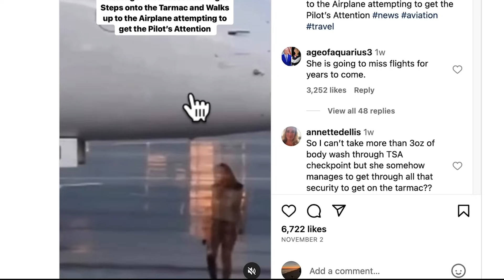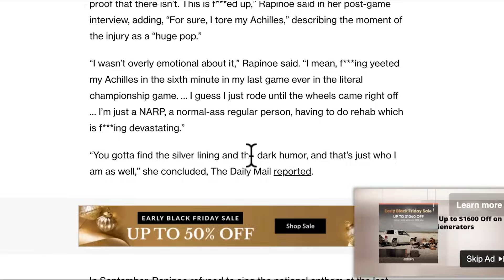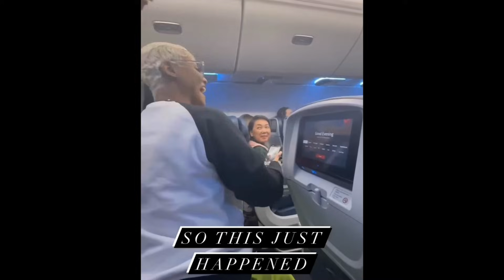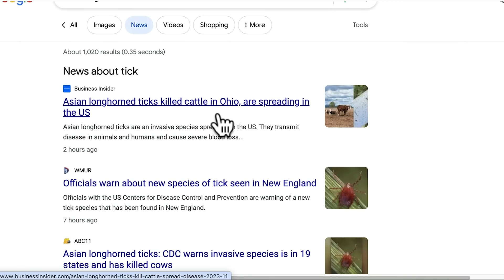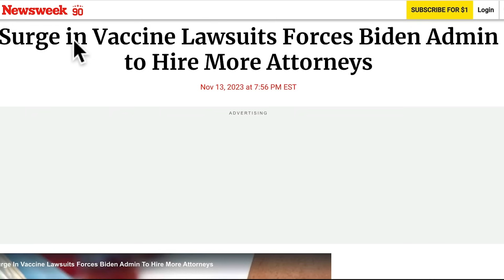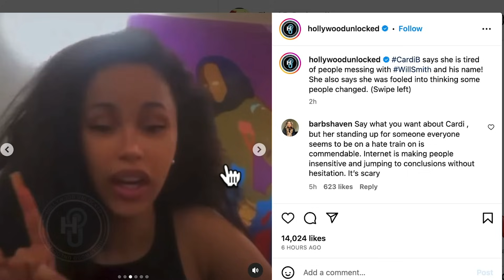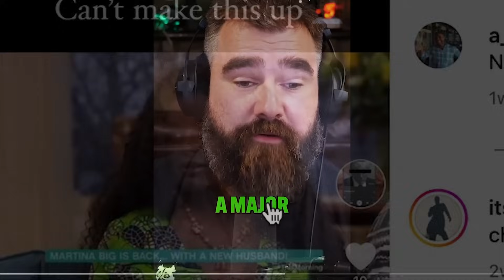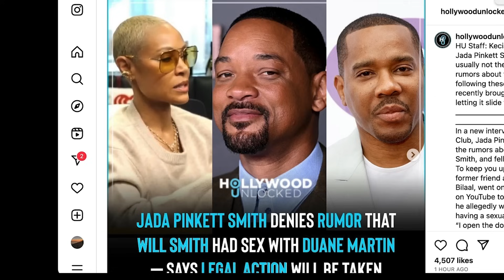This is just to weird to even put a title on it